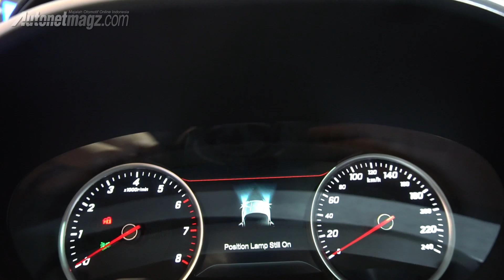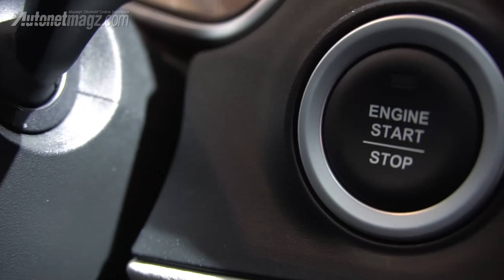Wuling SUV First Impression Review by AutonetMagz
Wuling Indonesia pamerkan SUV dan mobil listrik Wuling di GIIAS 2018

Tanpa banyak bicara dan gembar-gembor sebelumnya, Wuling Indonesia tiba-tiba memamerkan SUV barunya yang di negara asalnya bernama Baojun 530.

Di China, mobil ini pun tergolong baru diluncurkan dan sepertinya Wuling Motors Indonesia sedang test pasar melihat minat dan ketertarikan masyarakat Indonesia terhadap mobil ini di GIIAS2018 .

Makanya mereka belum memberikan nama untuk mobil ini, masih sebatas Wuling SUV namanya, dan tanpa banyak bicara, langsung saja kita lihat dari dekat bagaimana sosok SUV dari Wuling ini yang dibawakan oleh reviewer AutonetMagz, Ridwan Hanif dalam video review Wuling SUV alias Baojun 530, dan kini diberi nama Wuling Almaz